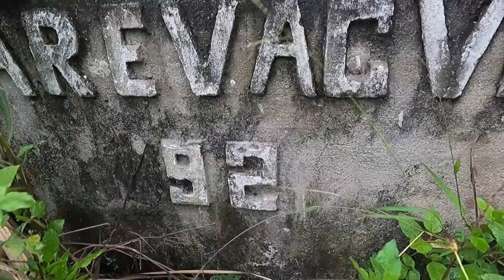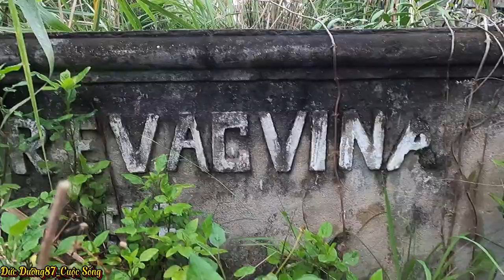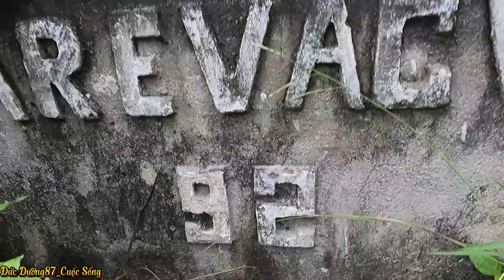Rùng Rợn" Căn Nhà Hoang Ma Ám Cho Tiền Không Ai Dám Ở Bán Không Ai Mua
✔️ Xin Chào Toàn Thể Quý Vị Khán Giả Đang Theo Dõi Video Trên Kênh Của "Đức Dưỡng87_Cuộc Sống"
 Cảm ơn mọi người đã theo dõi video chúc tất cả mọi người một ngày may mắn, an lành, hạnh phúc
-FB;  Đức Dưỡng
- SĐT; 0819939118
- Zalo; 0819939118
Video của Đức Dưỡng_Cuộc Sống sáng tạo luôn tuân thủ chính sách và nguyên tắc cộng đồng của youtube